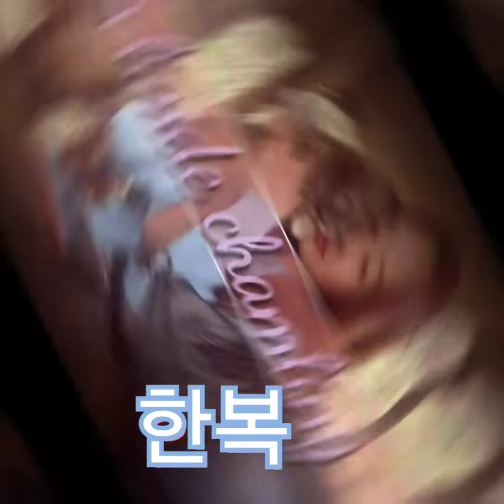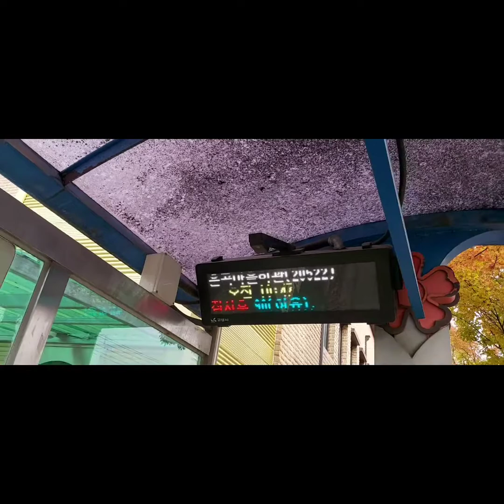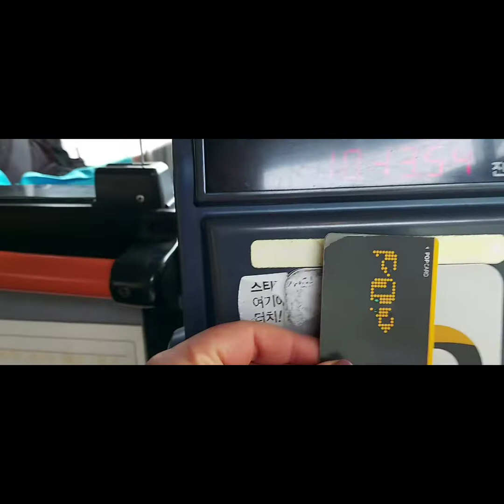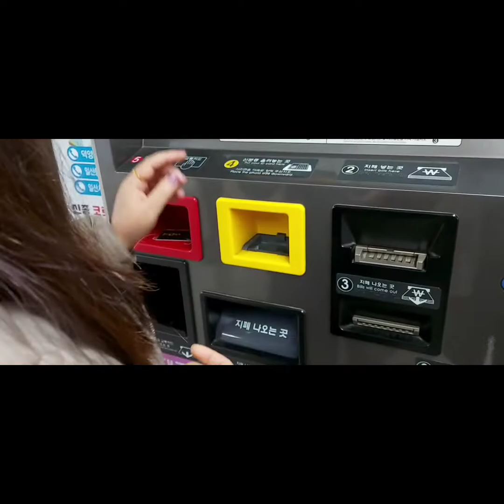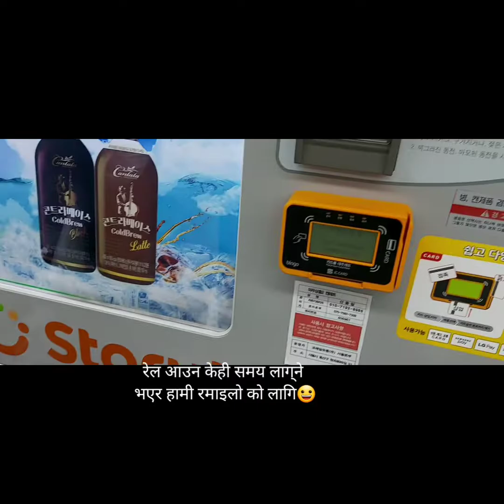Sweet experience of Korea with friends.한복 special.